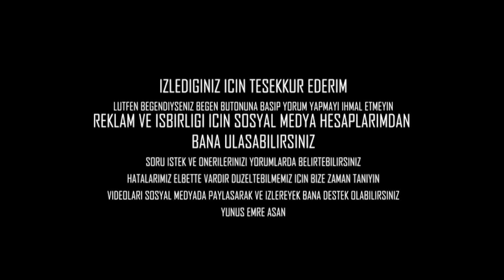KARAVAN YAPIMI - 15 / KARAVAN GÜNEŞ ENERJİ PANELİ MONTAJI - VAN LIFE VLOG Karavan Yapımı Part15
Karavanda hangi güneş enerji panelini kullanmalıyız?Karavan güneş enerji paneli montajı nasıl yapılır?Karavandaki güneş enerji paneli seçimi ve karavan güneş enerji paneli montajı ile ilgili videomuz sizlerle..
Daha sonra karavan elektrik bağlantılarını yaparken güneş panelinin bağlantısınında nasıl yapıldığından size bahsedeceğiz..
Volkswagen volt karavan yapımı videolarında part15 aşamasında tavan terası önüne güneş panellerini montaj yaptık.Karavanda kaç watt günel paneli kullanmalıyız aslında bu tamamen beklentiniz nedir ona göre belirlenmeli..
Ben yunus emre asan, sizlere karavan yapımı ve karavan kampları, karavan hayatı, doğa kampı, atv offroad, van life videoları gibi doğa severlerin ilgisini çekebilecek birçok video üretmeye çalışıyorum..

Fikir ve görüşlerini videolarıma yorum yapıp izleyen beğenen destek olan olmayan herkese çok ama çok teşekkür ederim..

Volt Karavan Video Serii :

Karavan Yapımı - 1 / MOTOKARAVAN İÇİN VOLKSWAGEN VOLT ALDIK - Karavan Yapımı Başladı

Karavan Yapımı - 4 / ELEKTRİK VE SU TESİSATI ÇEKİLDİ 1 (ALTYAPI)

Karavan Yapımı - 5 / ARAÇ ÖLÇÜLERİ - NEDEN VW VOLT? KARAVAN YAKIT DURUMU

Karavan Yapımı - 6 / KARAVAN ISI YALITIM MALZEMESİ - VW VOLT KARAVAN İZOLASYON

Karavan Yapımı - 7 / KARAVAN HEKI MONTAJI - SUNROOF VE CAM AÇMA / ACİL ÇIKIŞ

Karavan Yapımı - 8 / TAVAN VE TABAN AHŞAP DÖŞEMELERİ YAPTIK

Karavan Yapımı - 10 / KARAVAN TERAS YAPIMI TAVAN BAGAJI SEYİR TERASI

KARAVAN YAPIMI - 16 / Karavan Teras Ahşap Kaplama - Emprenye Uygulama

KARAVAN YAPIMI - 17 KARDAN KARAVAN SU ALIYORMU?

KARAVAN YAPIMI - 20 / KARAVANDA EKONOMİK ISINMA YÖNTEMİ - KARAVAN WEBASTO MONTAJI

KARAVAN YAPIMI - 21 / Karavan Mutfak Bölümü Tamamlandı - Karavan Evye - Karavan Ocak

KARAVAN YAPIMI - 22 / Karavan Elektrik Tesisatı Detaylı - AKILLI INVERTER - KARAVAN ŞAMANDIRA